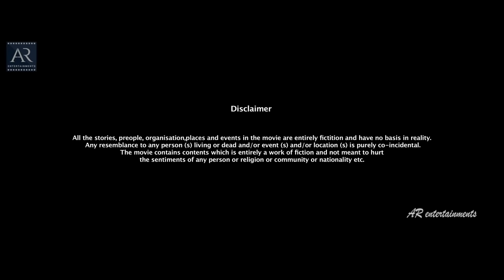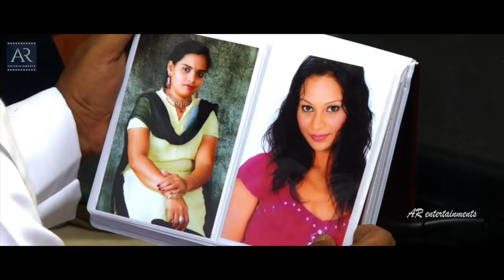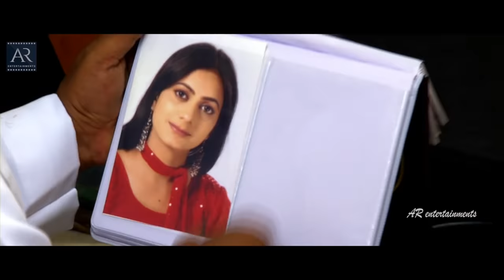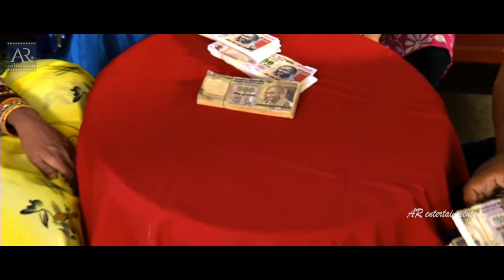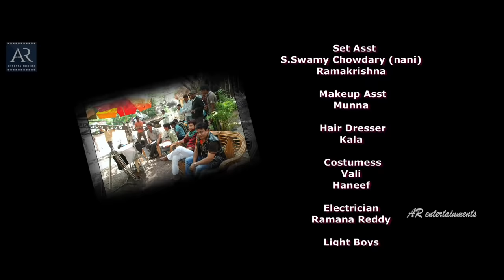Inki Toh Aisi ki Taisi Hyderabadi Full Movie | Altaf Hyder, Akbar Bin Tabar | AR Entertainments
Watch Inki Toh Aisi Ki Thaisi Hyderabadi Full Movie on AR Entertainments. Starring Altaf hyder, Akbar Bin Tabar, R.K (Mama), Preeti Nigam, Ismail Bhai (DC Srivastav), Bhavana Kulshreshtha, Mamta Chawla, Anu Vaishnavi, Tazeen Khan, Shabbir Khan, Mohd Toufiq, Raheem Baba Khan and Others. Directed by Secandder and produced by Syama Sunder Prasad under the banner Fun Feast Entertainments.